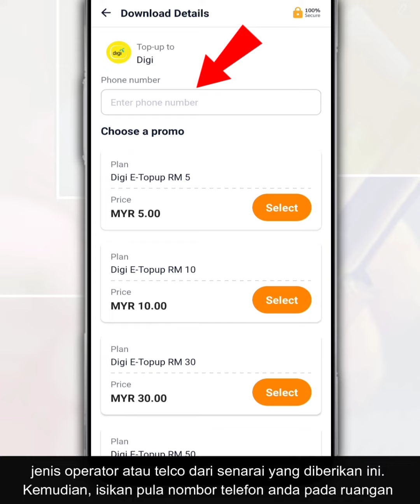Cara Tambah Nilai Kredit Prepaid Guna TrueMoney Wallet | Top Up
Cara Tambah Nilai Kredit Prepaid Guna TrueMoney Wallet

Ikuti video ini cara untuk tambah nilai kredit prepaid anda melalut dompet TrueMoney Wallet.